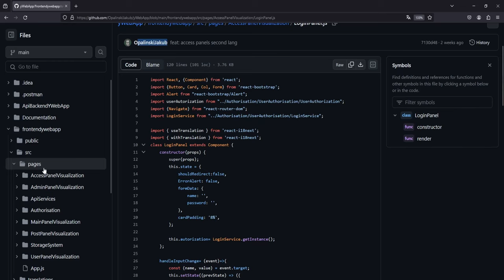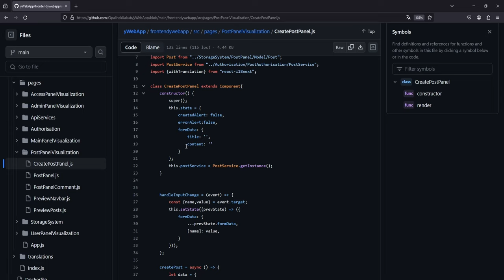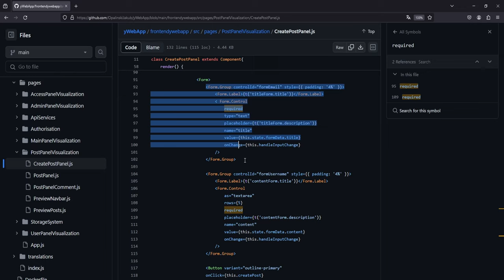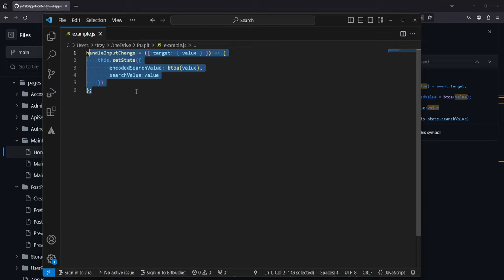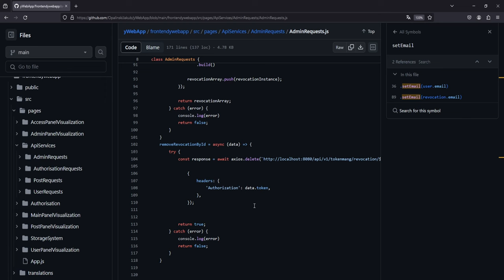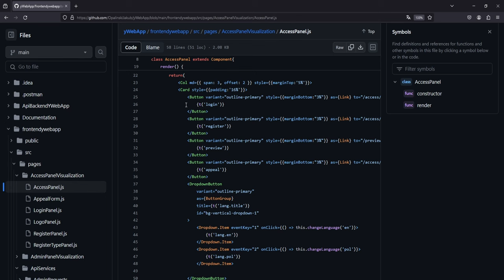Code review dla widza. Czyli sprawdzam wasz kod! #3